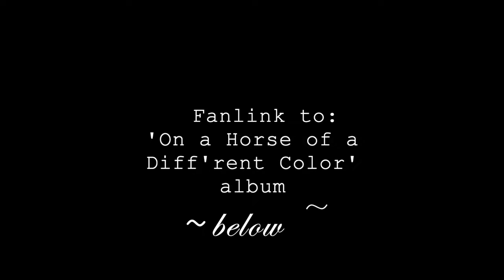''On a Horse of a Diff'rent Color' album ad (Snappy Syncs Records, LLC) [HD]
stevegoodhue ⭐️ Hear 'Deaf, Dumb, and Painfully Shy' from the album 'On a Horse of a Diff'rent Color' on this channel or try this smart-link to find this & more on your favorite streaming services

⭐️ Follow on SPOTIFY using this link to receive a FREE mp3 *Exclusive Rough Mix*:

🐎 This is an old-style album that travels from beginning to end, morning to night, light to dark.' ~Alexandrine Vistine, Duppy  (May 2023)

SNAPPY SYNCS RECORDS, LLC (2023)